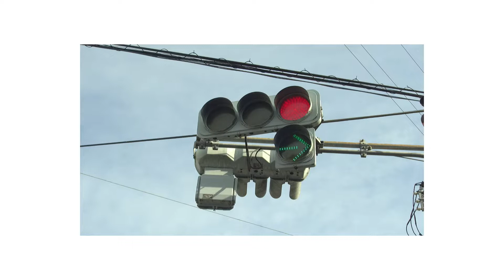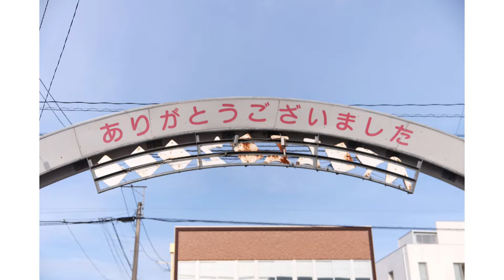【スナップ写真】とある街の日常の中で /富士フイルム XT-1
今回もとある町から好きなように日常風景から切り抜いてきました。
日常に転がってる少しの違和感が好みです。

鹿児島県霧島市国分駅付近